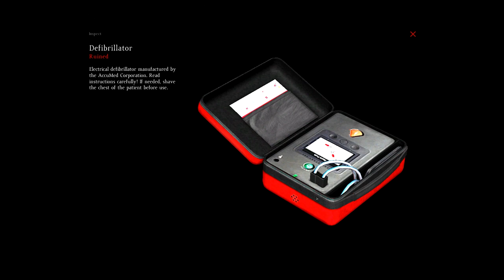[DayZ Standalone] Auf Tour mit den Jungs *Genetisch begabt*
*Unsere ersten Schritte in der DayZ Standalone*
Ausschnitt von unseren ersten Stunden mit der DayZ Standalone, aufgenommen am 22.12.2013. Viel Spaß beim zuschauen, ich hoffe euch gefällt das kleine Video. =)

Nachruf:
Unser lieber Mitspieler
*Deathangel | Andre* ist gestorben.
Viele von uns durften ihn
ein Stück auf seinem Leidensweg
nach Zelenogorsk begleiten.
Wir werden unserem Freund ein
ehrendes Andenken bewahren.
Der TWT-Clan